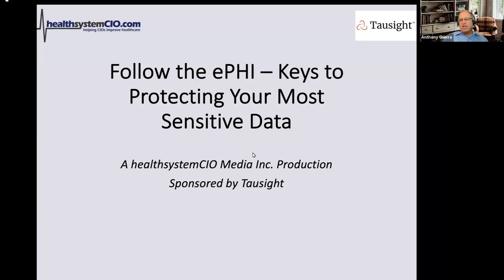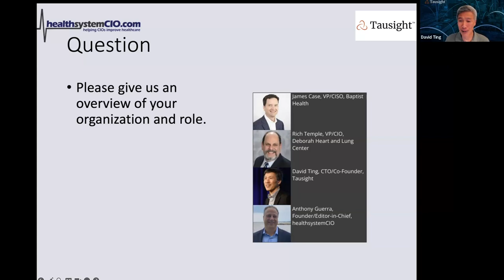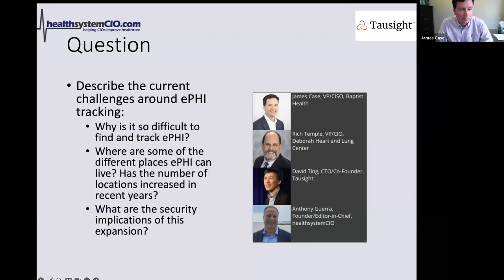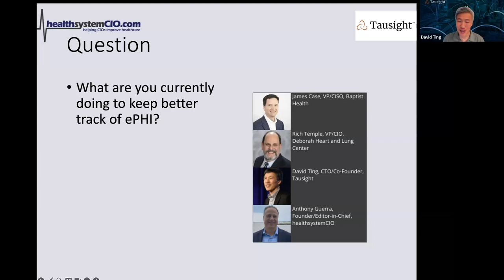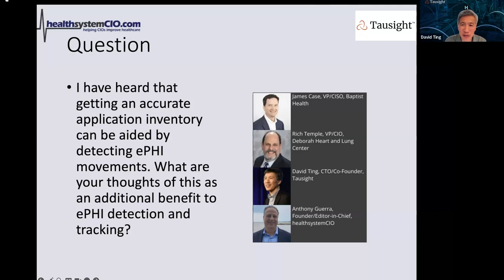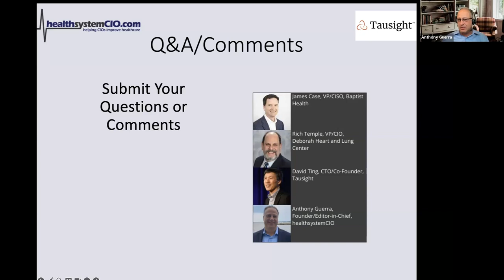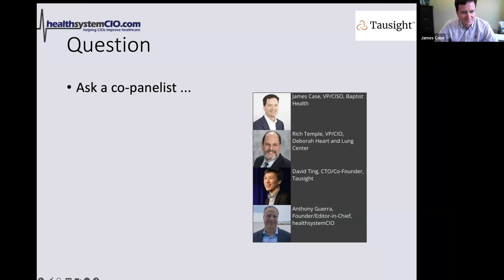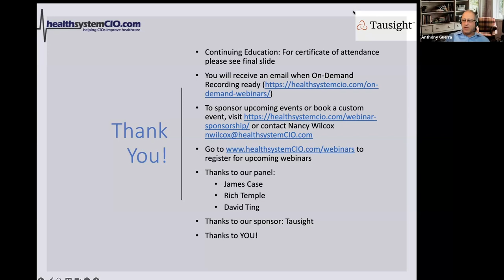Follow the ePHI – Keys to Protecting Your Most Sensitive Data (Sponsored by Tausight)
Healthcare IT executives understand that the most serious risks are the ones you don't know exist. As such, it's imperative to understand where ePHI sits inside and outside the organization and, in today's complex technology environment, that can be any number of places. In this timely webinar, we'll speak to leaders who are working hard to find and follow ePHI wherever it goes so it can be guarded with the appropriate security controls. With breaches having ever more serious ramifications, this is one hour of education you can't afford to miss.

Speakers:
James Case, VP/CISO, Baptist Health
Rich Temple, VP/CIO, Deborah Heart and Lung Center
David Ting, CTO/Co-Founder, Tausight